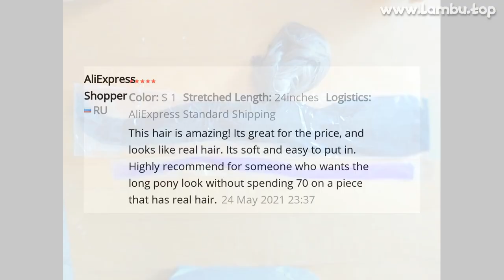🔥 [ ON SALE ] LONG STRAIGHT/WAVY/CORN CLIP ON HAIR SYNTHETIC PONYTAIL WRAP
00:00 Intro
00:10 Presentation
00:02:17 User photos & reviews (from site)
00:02:31 Fin 🙏

LONG STRAIGHT/WAVY/CORN CLIP ON HAIR SYNTHETIC PONYTAIL WRAP AROUND HAIR EXTENSIONS PONYTAIL HAIR HAIRPIECE PONYTAIL EXTENSIONS

ONE OF THE BEST SYNTHETIC PONYTAILS PRODUCT TO BUY IN 2021!
TOP QUALITY IN CATEGORY SYNTHETIC EXTENSIONS, AND ITS NOW -51% PRICE OFF!

PRODUCT STARS ⭐: 4.3/5
STORE NAME: COLORFUL GIRL HAIR STORE
STORE RATING: 96.4%/100%

12 REVIEWS AND USER RATINGS FROM AMAZON, ALIEXPRESS AND OTHER ONLINE SHOPS & CATALOGS!
THIS IS BEST ALTERNATIVE FOR 4K MONITOR BUT CHEAP (6.00) LOOK CLOSER AT THIS SYNTHETIC PONYTAILS PRODUCT!